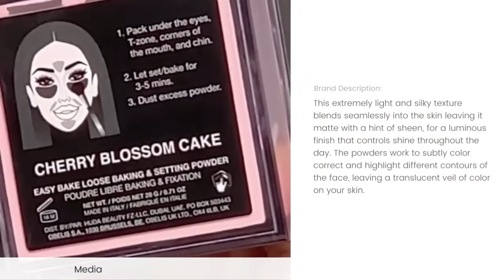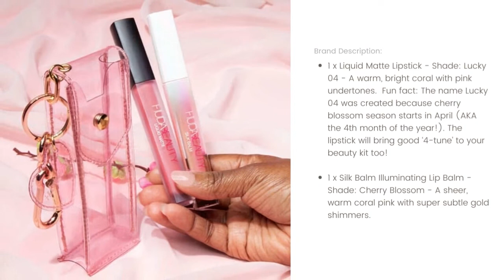HUDA BEAUTY Limited-Edition Cherry Blossom Collection! New Spring 2022 Makeup Release!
HudaBeauty has just released their new Limited-Edition Cherry Blossom Collection and we’ve got all the details! The springcollection is available now with products and sets ranging in price from $19 to $37.

Images and media courtesy of Huda Beauty